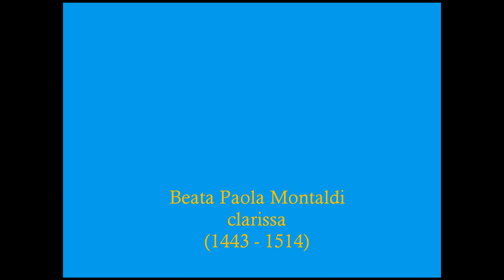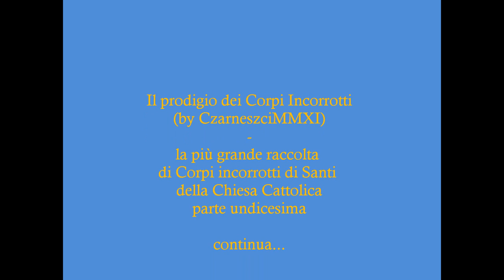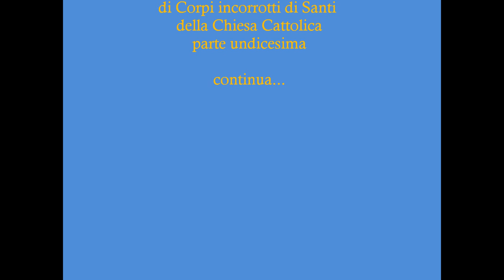Il prodigio dei Corpi Incorrotti - (Incorrupt Corpses, Cuerpos Incorruptos) p. 11/13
La più grande raccolta di Corpi incorrotti (o parti) di Santi della Chiesa Cattolica; un prodigio che si ripete da 2000 anni senza interruzione. Accompagnano il video canti gregoriani.

In this video:
211.  S. Paola Elisabetta Cerioli, fondatrice
212. S. Paola Frassinetti, fondatrice
213. B. Paola Montaldi, clarissa
214. S. Paolo della Croce, fondatore
215. S. Pasquale Baylon, frate minore
216. S. Patrizia di Costantinopoli, vergine
217. S. Pellegrino Laziosi, servita
218. S. Pier Giuliano Eymard, sacerdote
219. B. Pietro Bonilli, fondatore
220. B. Pina Suriano, vergine
221. B. Pio Campidelli, passionista
222. S. Pio da Pietrelcina, sacerdote cappuccino
223. B. Pio IX, papa
224. S. Pio V, papa
225. S. Pio X, papa
226. S. Placido Anici, benedettino martire
227. B. Placido Riccardi, O.S.B. sacerdote
228. S. Raffaella Maria Porras, fondatrice
229. S. Riccardo Pampuri, religioso
230. S. Rita da Cascia, agostiniana
231. S. Roberto Bellarmino, dottore della Chiesa
232. B. Roberto d'Arbrissell, sacerdote
233. B. Roberto de la Salle, eremita celestino